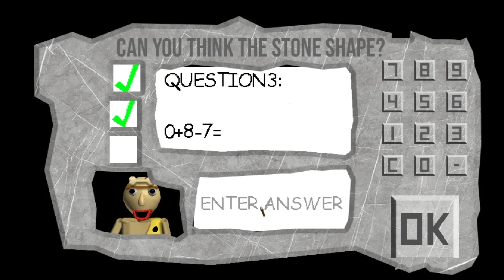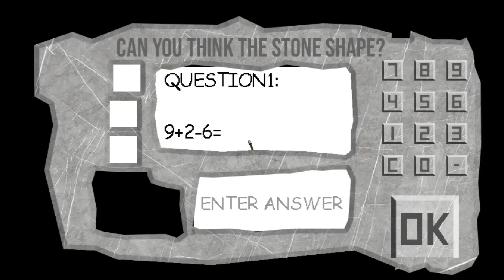baldi's STONE age!